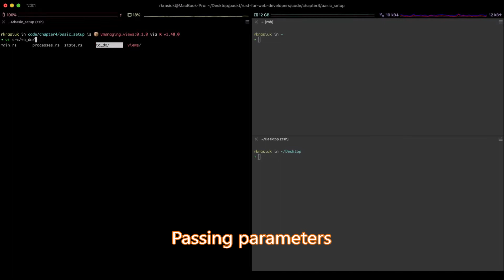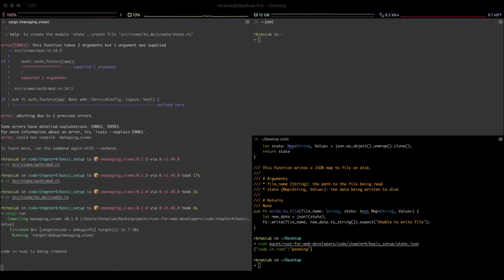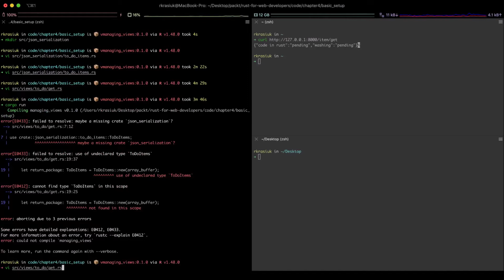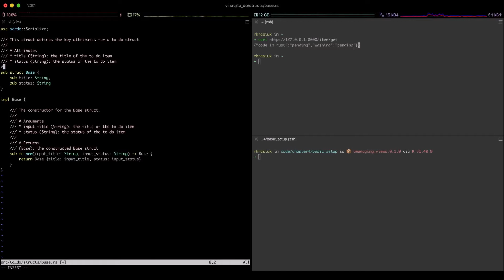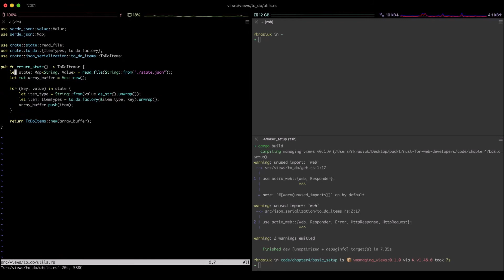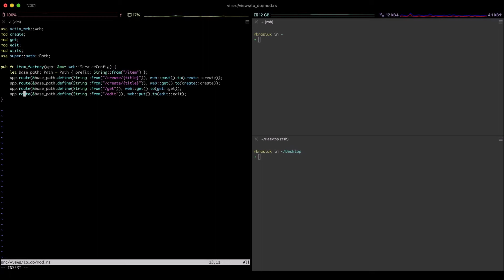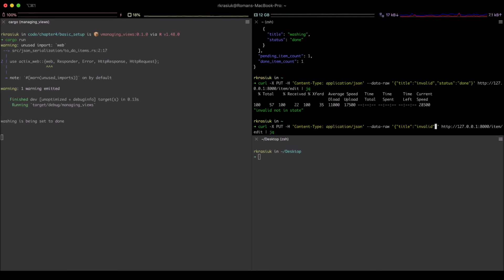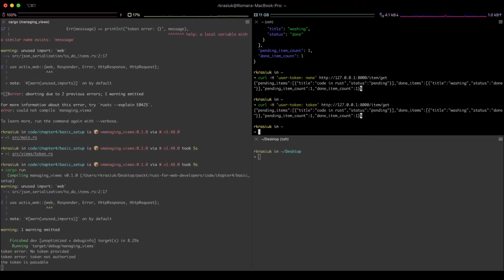Rust Web Programming | 4. Processing HTTP Requests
This is the “Code in Action” video for chapter 4 of Rust Web Programming by Maxwell Flitton published by Packt. It includes the following topics:
00:13 Passing parameters
05:48 Using macros for JSON serialization
18:10 Extracting data

Rust is a new and fast programming language that provides memory safety without a garbage collector. With its low memory footprint, it allows web developers to build high-performance and secure web apps with relative ease. This book will help web developers to adopt Rust for web app development, while addressing safety and high-performance issues.

Video created by Roman Krasiuk.